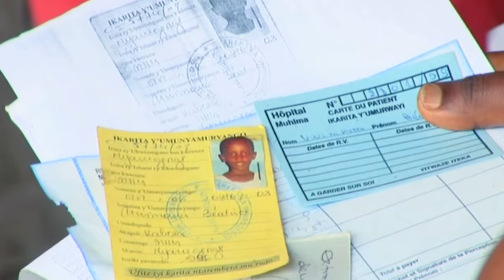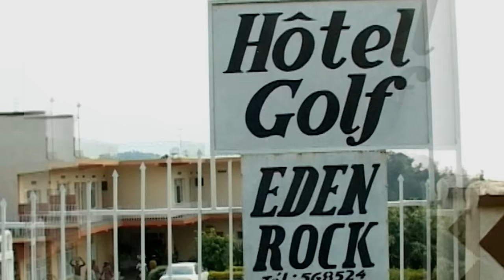Karongi by Intore Tuyisenge J Dieu